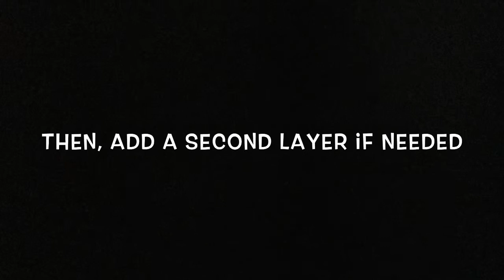Music Note Nail Art - Cherish4Life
A fun and effective nail art look including music notes || By Cherish4Life